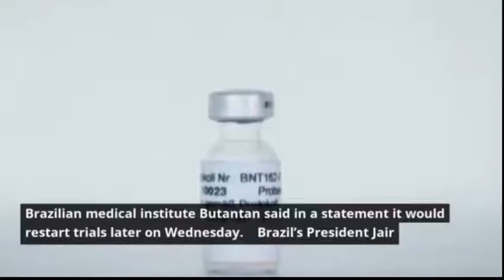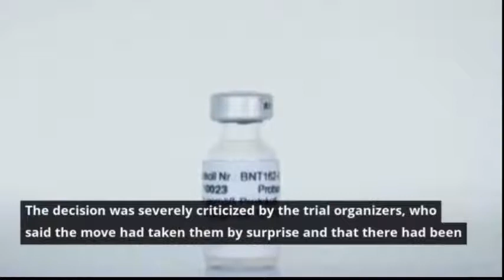Brazil to resume trial of China’s Sinovac coronavirus vaccine